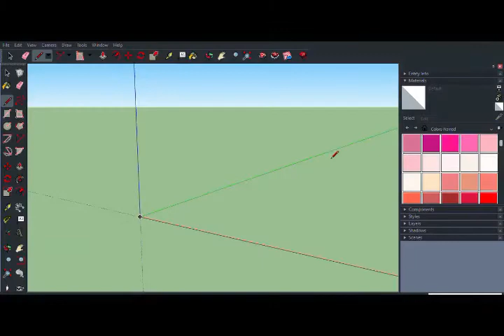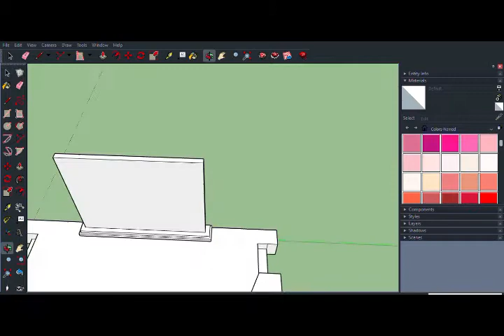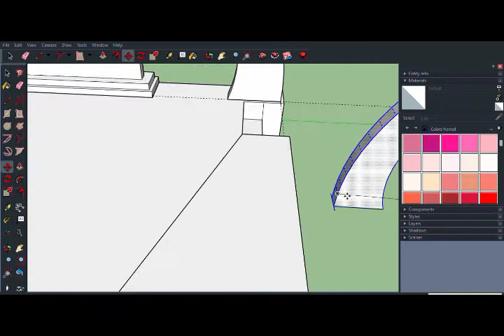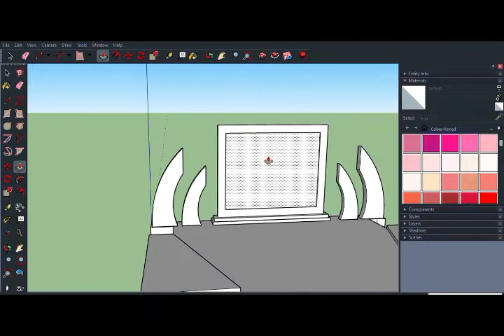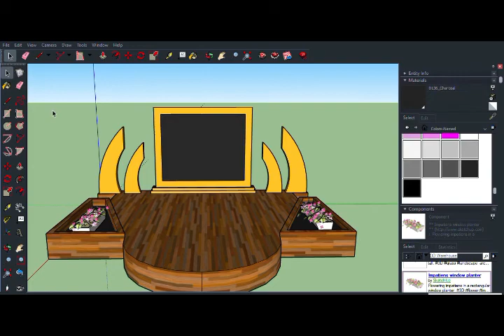Muhammad Faiz Daffa Dalimunthe Tata Panggung 02